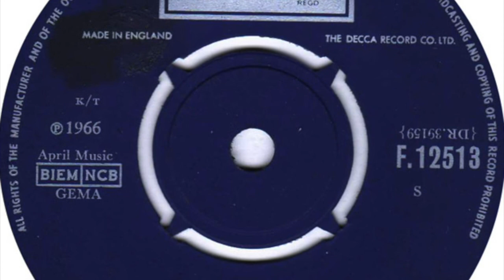Dave Berry - Picture Me Gone - 1966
How did this never chart in the UK!?